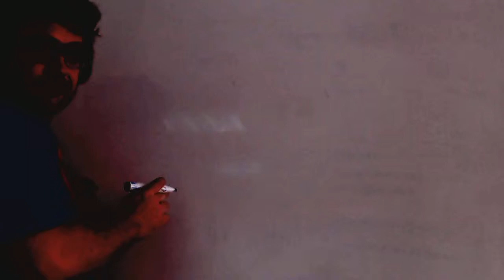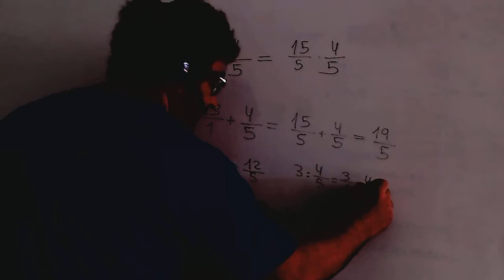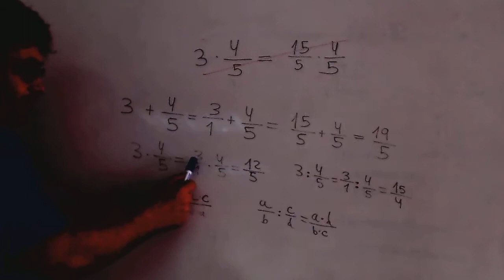Operaciones de fracciones Matematicas 3º ESO Academia Usero Estepona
Operaciones de fracciones Matematicas 3º ESO
Academia Usero en Estepona, el centro de formación con más vídeos en Internet del Mundo presenta: Operaciones de fracciones Matematicas 3º ESO